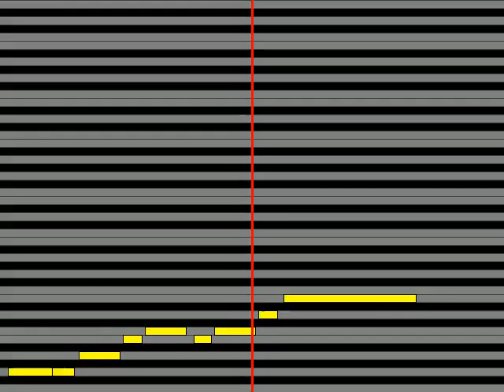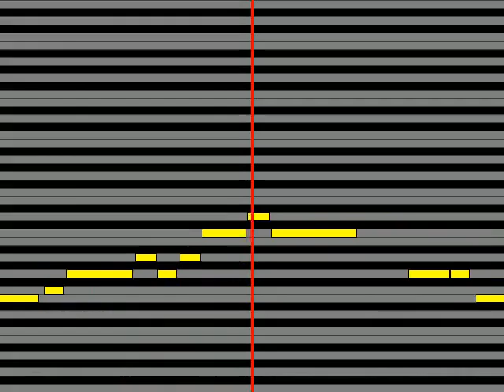【ガイドメロディ】 軍歌・戦時歌謡 月月火水木金金